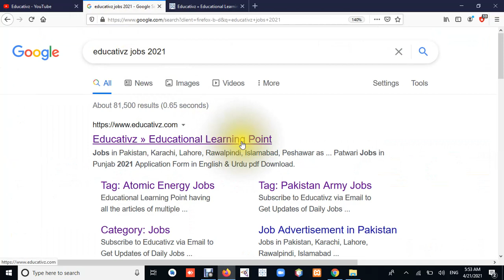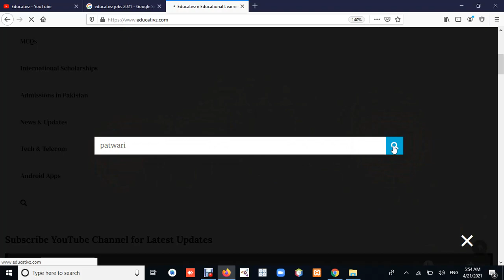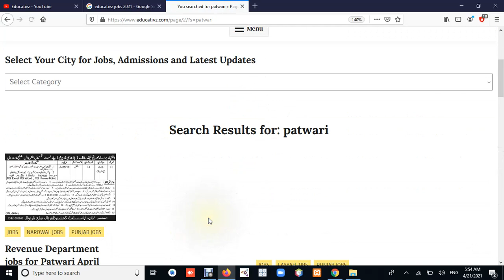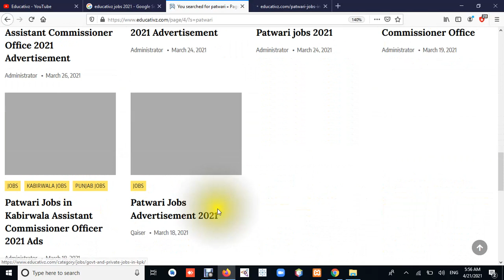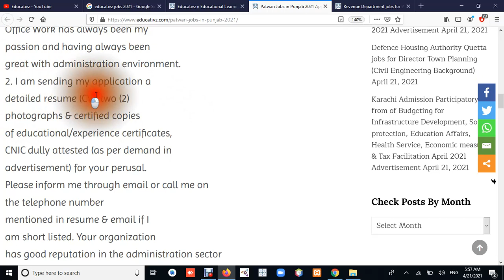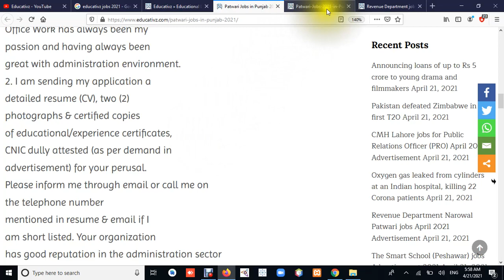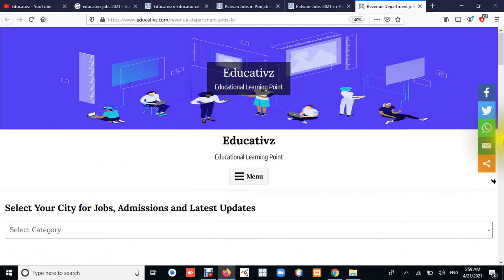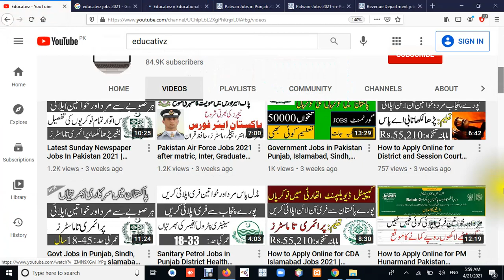Patwari Jobs in Punjab Pakistan 2021 Advertisement Latest | How to Apply Online for Patwari Jobs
1. Govt and Private Jobs in Islamabad

2. Govt and Private Jobs in Punjab

3. Govt and Private Jobs in Sindh

4. Govt and Private Jobs in Khyber Pakhtunkhwa (KPK)

5. Govt and Private Jobs in Balochistan

6. Govt and Private Jobs in Azad Jammu Kashmir (AJK)

7. Govt and Private Jobs in Gilgit Baltistan

8. Latest News & Updates of Pakistan

9. Tech and Telecom for Daily Routine Life

10. Latest MCQs of All the Categories (Just Search by Keywords to Prepare Competitive Exams)

11. Admissions in Pakistan (University / Colleges / Schools)

Latest / Updated / Today / Current / New / Fresh / News